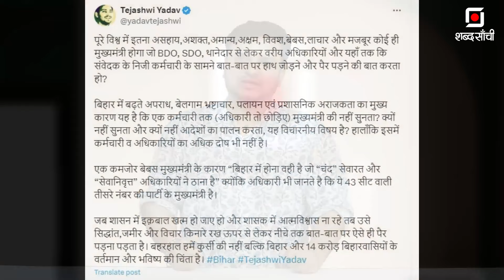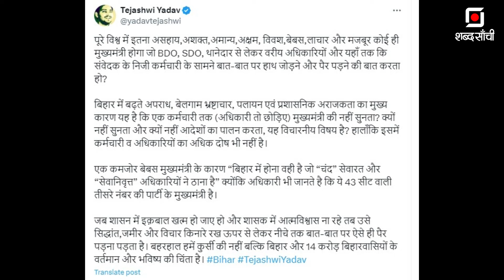कहिए तो पैर छू लें! CM नीतीश की किरकिरी | Nitish Kumar | Bihar Politics | Tejashvi Yadav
In a surprising turn of events, a video of Bihar CM Nitish Kumar attempting to touch the feet of a project manager has gone viral on social media, causing quite a stir. While it is common in India to see government officials paying respects to leaders, this time, it was the Bihar CM himself who tried to touch the feet of a project manager. Deputy CM Vijay Sinha intervened and stopped him just in time. This incident has led to widespread discussion and controversy, making waves in the political scene of Bihar. Tune in to learn more about this unusual event and its implications for Bihar politics.

सोशल मीडिया में बिहार सीएम नितीश कुमार का एक वीडियो जमकर वायरल हो रहा है. और इस वीडियो से नितीश कुमार की किरकिरी भी हो रही है. वैसे भारत में सरकारी अफसर, नेताओं की चरणवंदना करते दिखाई दे जाते हैं लेकिन बिहार में मामला थोड़ा उल्टा हो गया. इधर राज्य के सीएम ही नितीश बाबू एक प्रोजेक्ट मैनेजर के पैर छूने की कोशिश करने लगे. कोशिश क्या करने लगे, लगभग छू ही दिए थे कि डिप्टी सीएम विजय सिन्हा ने उनका हाथ पकड़ लिया।